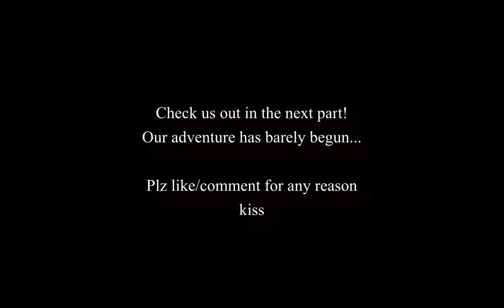Co-op Dead Island | PART 1 - Me & My Hoe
Welcome to our co-op playthrough of the classic Dead Island game (GOTY edition)! We made sure to grab the best version of this game for some morbid adventuring as a sadistic black couple.

In Part 1 we, well you'll see.

Dead Island is a 2011 open world survival horror action role-playing video game developed by Polish developer Techland and published by German studio Deep Silver[4] for Microsoft Windows, Linux, OS X, PlayStation 3, and Xbox 360. Centered on the challenge of surviving a zombie-infested open world with a major emphasis on melee combat and crafting, the plot focuses on four playable survivors trying to survive and escaping off the fictional island of Banoi.

Dead Island features an apparent open world roaming, divided by relatively large areas, and played from a first-person perspective. Most of the gameplay is built around combat (mainly melee weapons) and completing quests. Dead Island is an action role-playing game and uses experience-based gameplay. The player earns XP by completing tasks and killing enemies. Upon leveling up, the player gains health and stamina, and can invest one skill point into a skill tree and level up one of their skills.
Combat is carried out through either physical attacks or through the use of melee weapons and firearms. Melee weapons are emphasized[6] to the point that firearms are not available for the first quarter of the game, and consist of blunt and bladed weapons. Melee weapons can also be thrown at targets at any point in the game. Weapons are randomly generated and positioned in predetermined locations as well as found on some enemies; they have unique stats which are generally based on the player's current level. Each weapon can be upgraded three times to increase its stats, and most weapons can be "modded" - customized based on a blueprint to add special features, such as nails or electrified blades, and poison.[6] These weapons will wear out from constant usage and require repairs and careful use.
There is also a stamina bar, meaning that after a set amount of physical action, such as running, jumping, or swinging a weapon, the character needs to stop to regain his or her stamina. Fighting with a high level zombie will result in the player often running out of stamina and potentially being killed. The game features "special class" zombies, which are more powerful than the standard zombie.[7] Players need to use flashlights in dark areas and during night-time sections, adding suspense.[8]
Zombies in the game have different abilities, such as the Walkers being Romero style zombies and the Infected being 28 Days Later style running zombies. There are also other special zombies in the style of Left 4 Dead.

Walkthrough Gameplay Guide 100% easter egg comparison ultra graphics FAQ